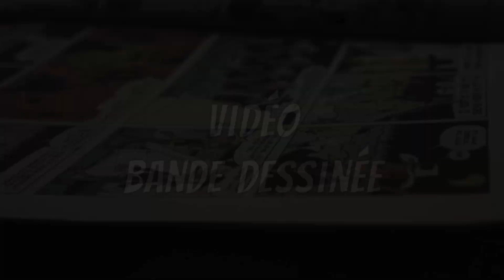Kuma et Onirei (vidéo BD)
Cette vidéo n'est pas un placement produit de la chaine ou un sponsor, j'avertis à l'avance... Bref, bonne vidéo à tous!